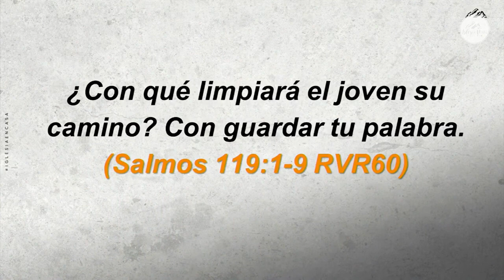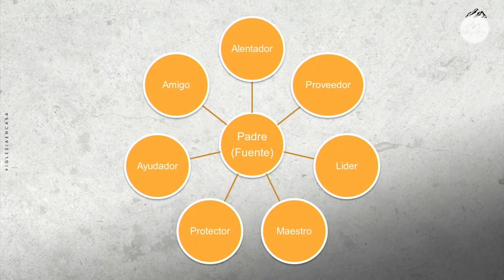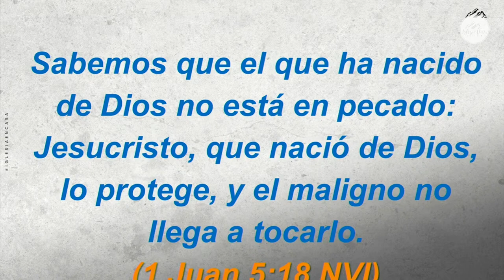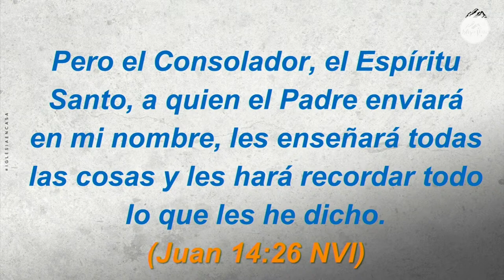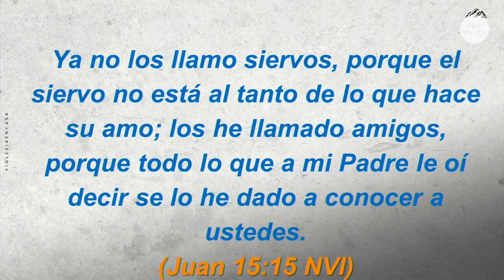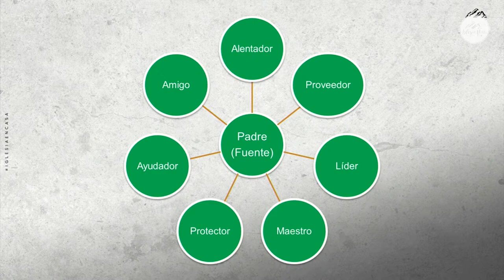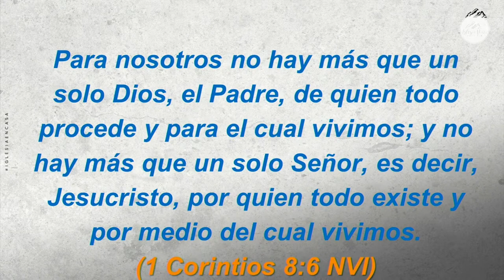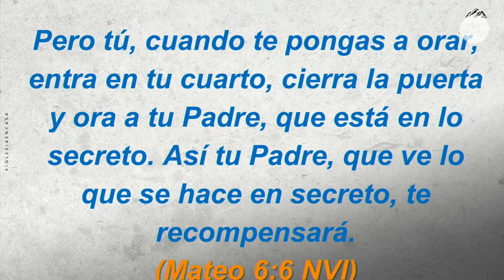Prédica "Todos necesitamos un Padre"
Prédica Pr. Carlos Moya I  Miércoles 21 de Diciembre 2022